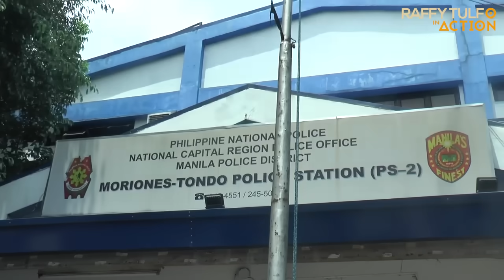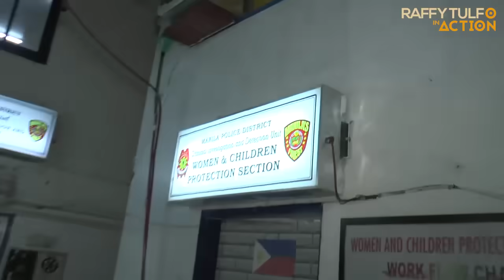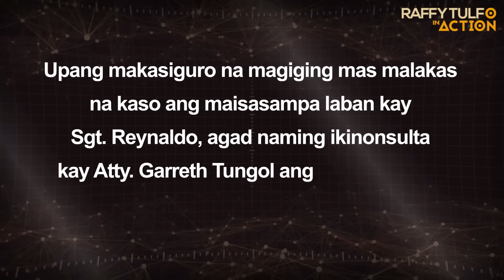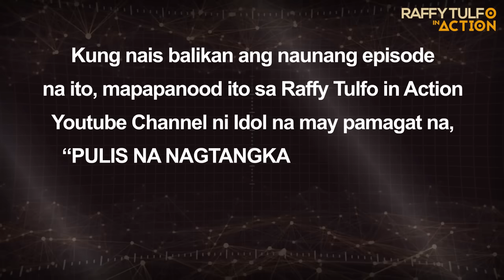PART 2 | PULIS NA NAGTANGKANG MAGNAKAW NG HALIK SA ISANG GEN Z, MALAPIT NA MA-WARRANT!